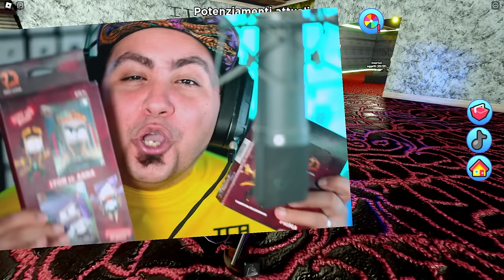HANNO RAPITO LYON! FUGA DAL SEMINTERRATO IN ROBLOX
Il Vicino di Casa di Lyon lo ha Rapito e lo tiene rinchiuso nel seminterrato a lavorare! Per fortuna Lyon sta diventando abbastanza FORTE da sconfiggere il Vicino! 😰 Compra le STORIE DA EROI qui

Grazie e...
Lyon Out!